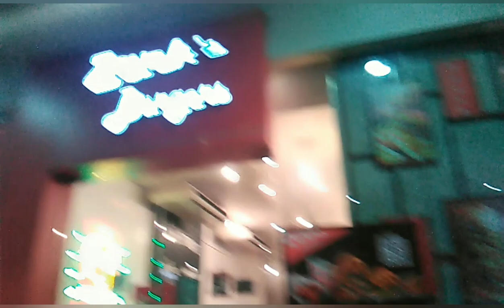HAPPY BIRTHDAY NUKI MATEUS, Naglakadlakad at Sight Seeing sa Tabing Dagat...